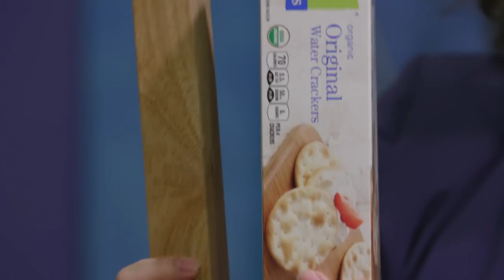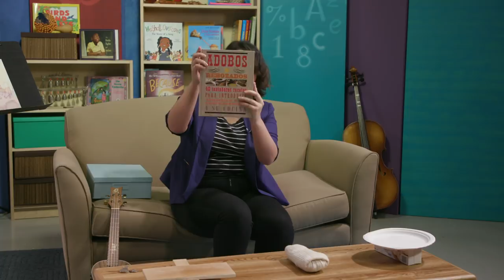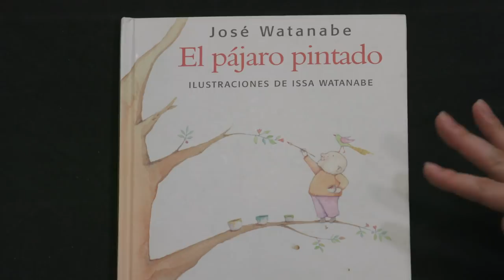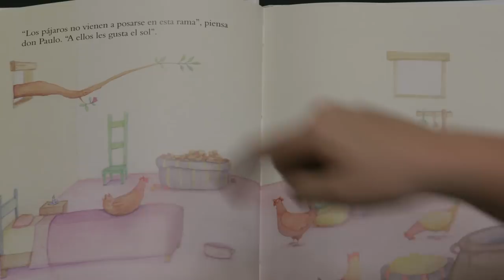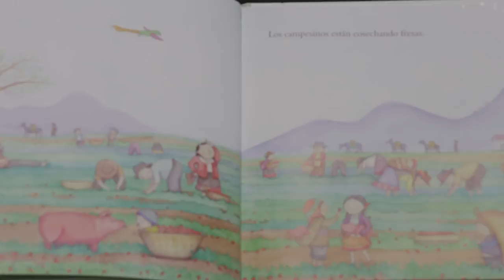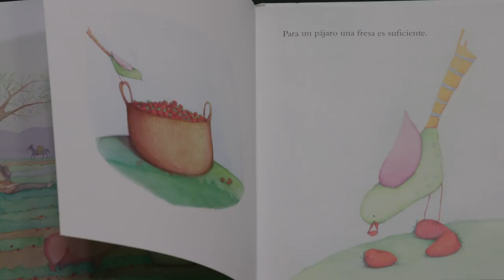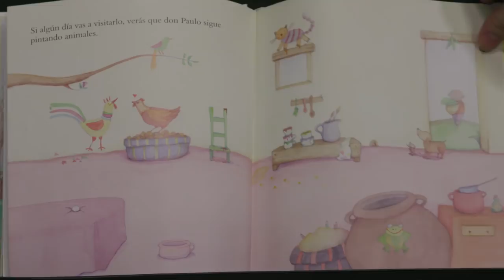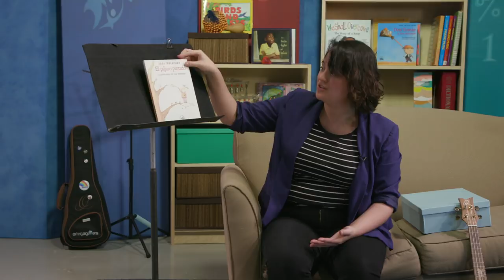Music, Grades K-2, 3/23 - Singing, Games, and Reading